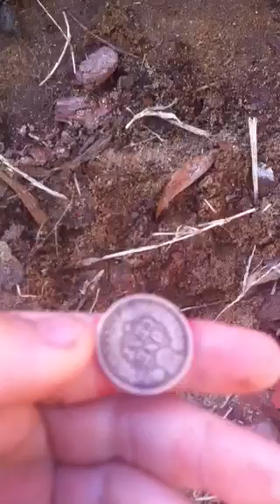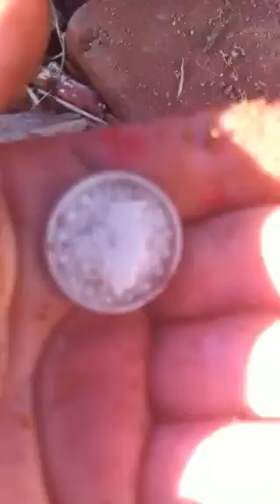Cache of coins found under 2 bricks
Lukes coin collection